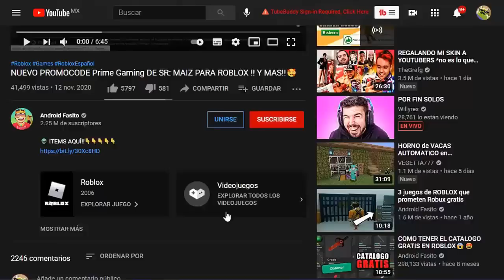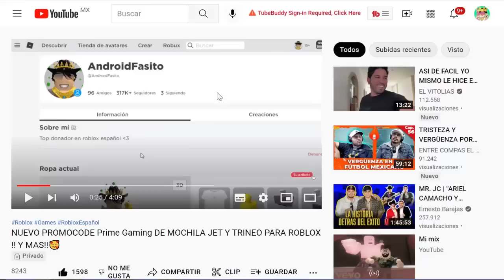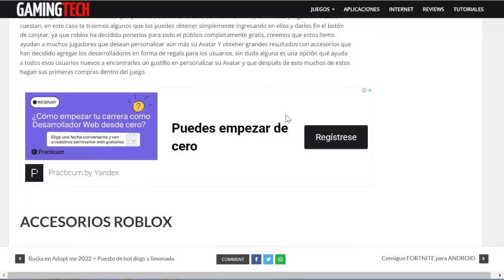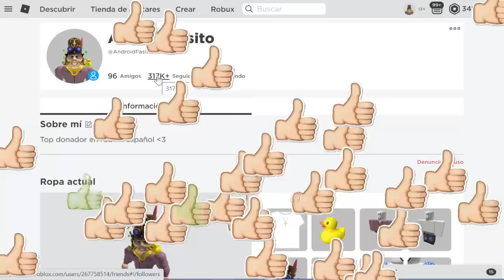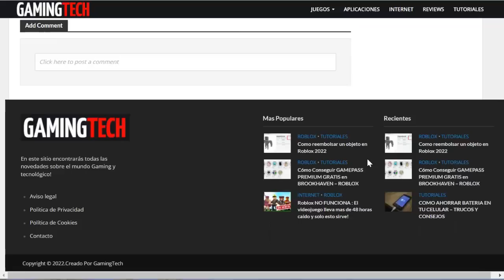COMO CONSEGUIR GRATIS MASCARA EN ROBLOX 2024😍 ((NUEVO))